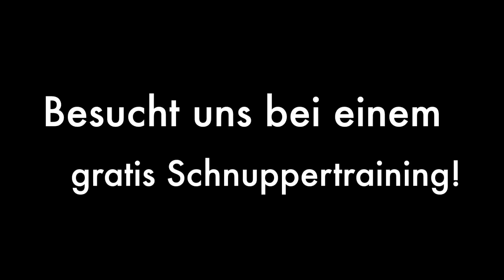QKD Austria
Re upload: Qwan Ki Do Austria - Vietnamesisches Kung Fu in Österreich